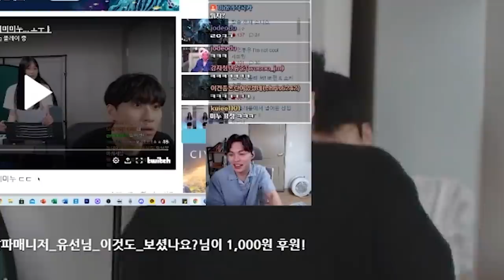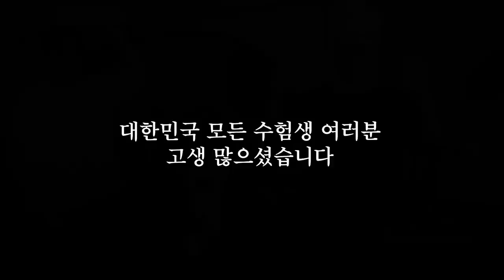"수능 시계를 안 가져갔다고..?" 무지성 재수생 혼내고 있는데 어머님께 전화가...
채널 문의 ▼
미미미누 인스타그램 ▼